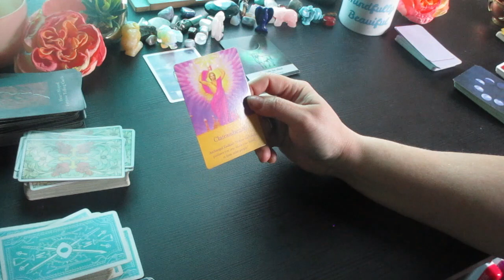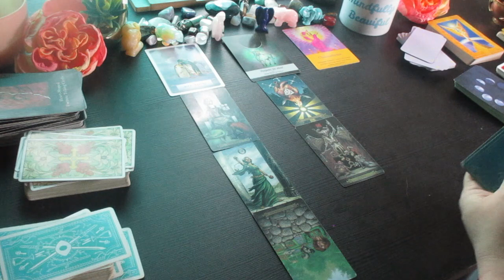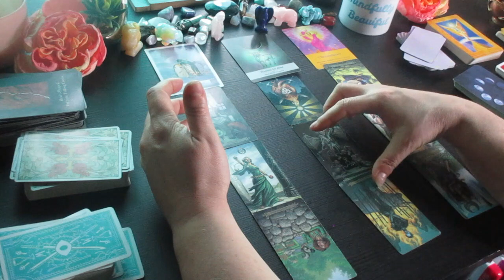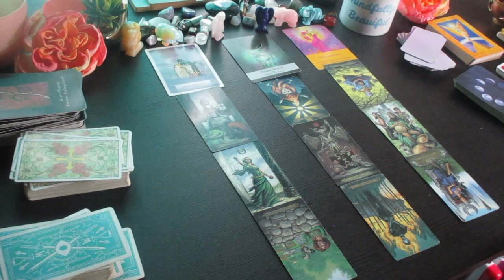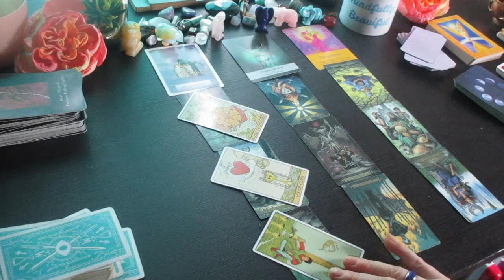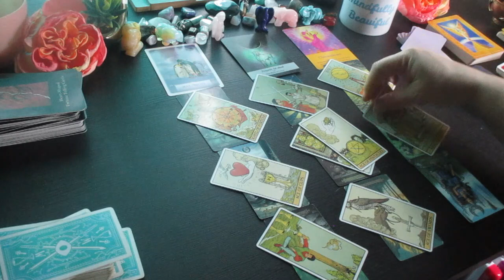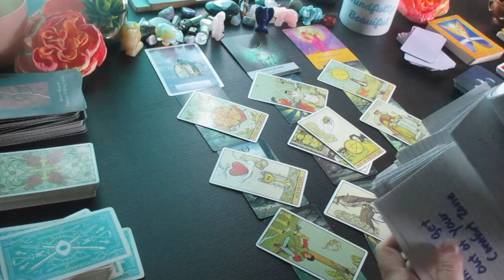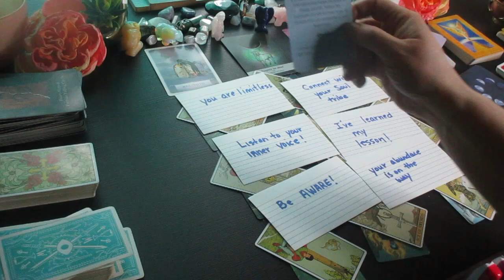GEMINI: You Need to hear this...... The Next 48 Hours Tarot Reading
Much love!
~Renee G